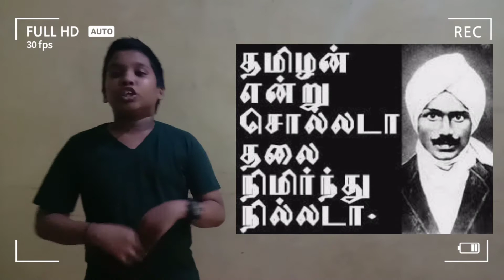Biography of Bharathiyar | யார் பாரதியார் | Speech in Tamil | DDLC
A beautiful and admiring speech on Mahakavi Bharathiyar by N.Nagadheepan of Grade 8 a student of DDLC (Dheenu Dhaanu Learners Crew).

Photography - N. Nagadharsan
Content created by Naga Twin Bros of DDLC.